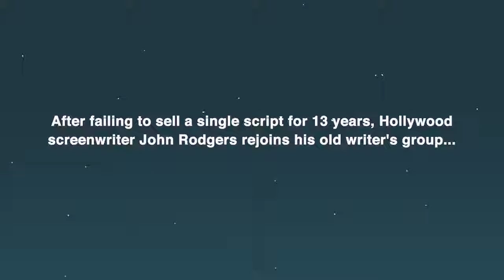When The Unabomber Joins Your Writer's Group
This is an excerpt from the audio sketch comedy album, "JOHN RODGERS: IDIOT." When God-loving, Hollywood screenwriter, John Rodgers can’t even sell a bedtime story to his own daughter, he trades his soul to Satan for the ability to sell any idea he wants in Hollywood. What’s the secret to Hollywood success? Well, you have to sound like an idiot, of course.

Written and voiced by  @danvshimself and @MicahSherman
Sound design by @danvshimself
Sound mixed and mastered by @wallagherm
Animated by Robert Potter